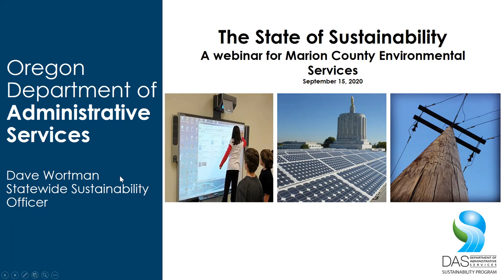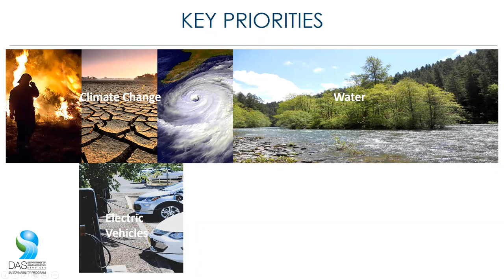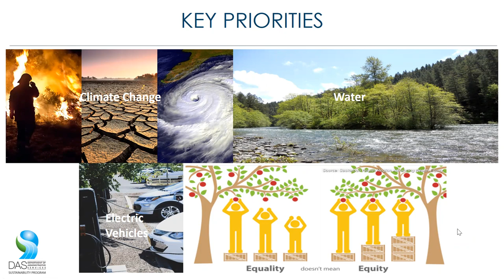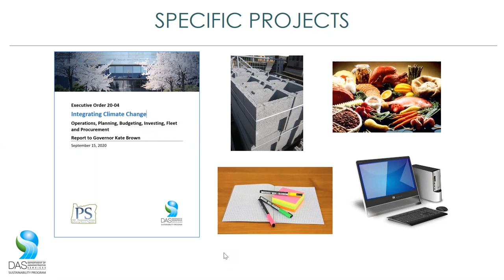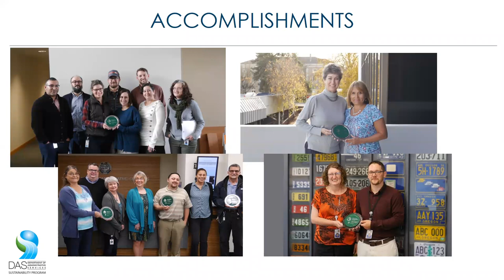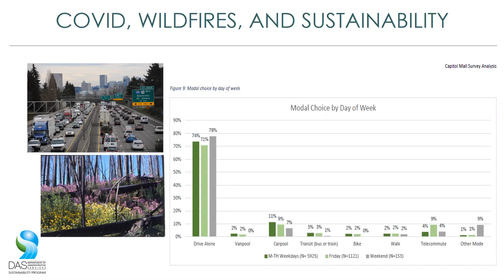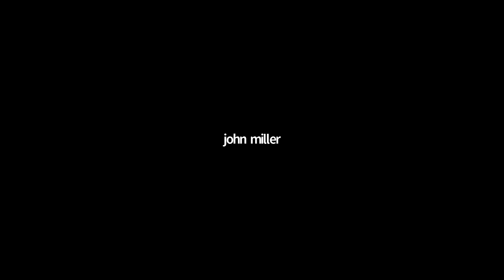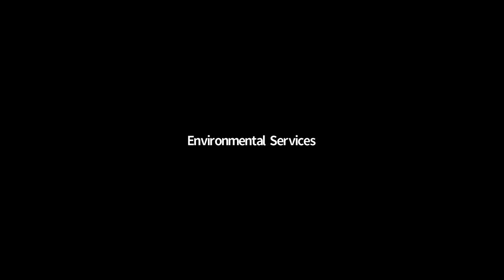The State of Sustainability by the State of Oregon (whew!)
What is Oregon's state government doing to become more sustainable? State Sustainability Officer, Dave Wortman, fill us in on some of the concrete steps our state is taking and what else they hope to achieve.   Check it out to learn more!

HINT: the presentation begins at minute 1:00.